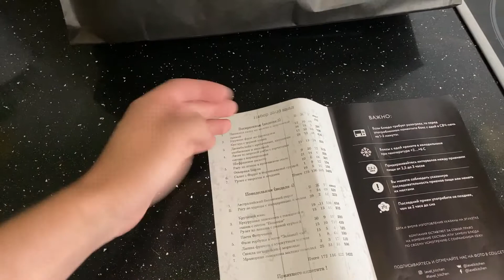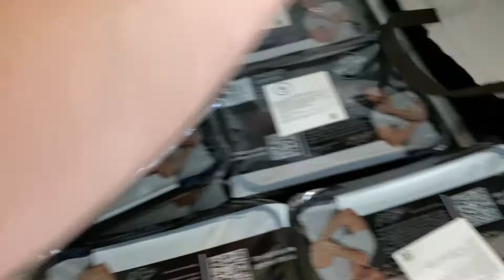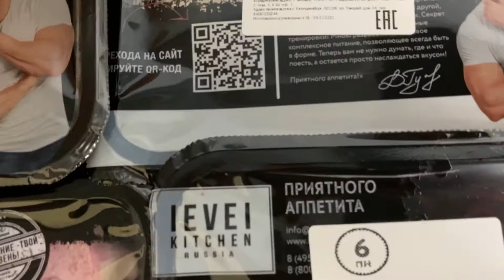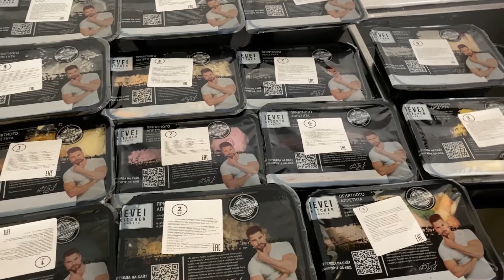здоровое правильное спортивное питание level kitchen | фитнес еда с доставкой на дом | ProScience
здоровое правильное спортивное питание levelkitchen | фитнес еда с доставкой на дом ЗАКАЗАТЬ

Здоровое питание, это наверное самое главное для любого человека. А если вы спортсмен или просто придерживаетесь диеты, то для вас правильное спортивное очень важно. Самое лавное следить за потребляемыми калориями, и тут все уже просчитали за вас. Вам нужно только перейти по ссылке на сайт, выбрать нужный рацион и заказать. Но самое интересное здесь то, что не нужно тратить время на приготовления пищи, доставка еды level kitchen привезет вам вашу порцию в любой момент.

⚠️ ИНТЕРЕСНЫЕ КАНАЛЫ ⚠️
◾️    @Pronaladkucom  | обзоры и распаковка
◾️    @cryptopanas  | юмор и приколы

Регистрируйся по ссылке ниже и получи 500 голды, 20 дней према и 5 прем танков.